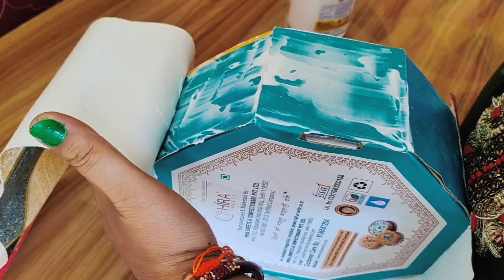4DIY त्योहारों से पहले घर में पड़े कबाड़ से लगा ले यह जुगाड़ 0खर्चे में सोफा की दीवार सजा